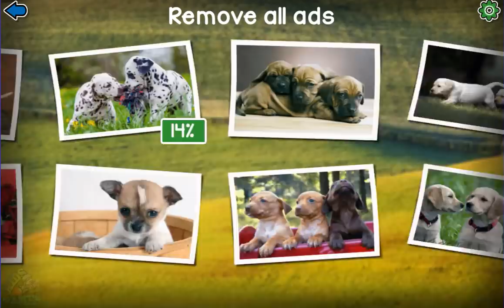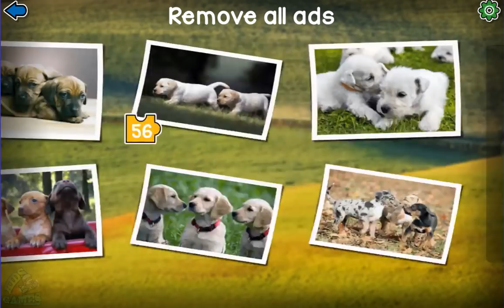Dogs Jigsaw Puzzles Game | Kids Games | Puzzle | Part 2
Dogs Jigsaw Puzzles Game - For Kids & Adults 🐶

Dogs Jigsaw Puzzles Game - Kids Games - Fun Time - Puzzle Game- Part 2

What can you expect on this channel? My channel will provide you with a variety of educational content for your kids. I will review mobile learning apps for kids for example ABC song and alphabet preschool collection with 26 letter from a to z, 25 number from 1 to 25, fun alphabet episodes, phonics, sharp and color, potty training and games for children of preschool age, kids, babies, kindergarten and toddlers. Furthermore I will review interesting fun video games for kids and parents.